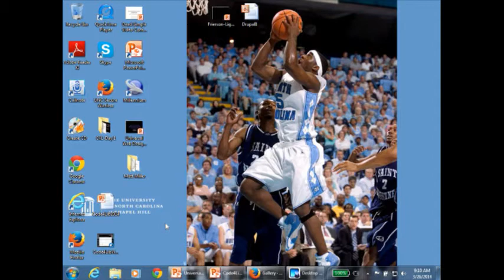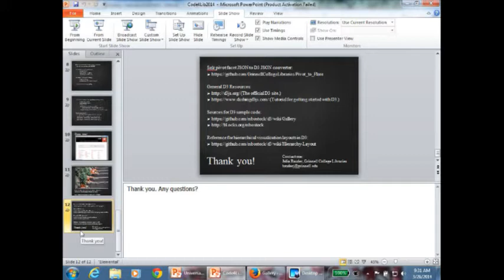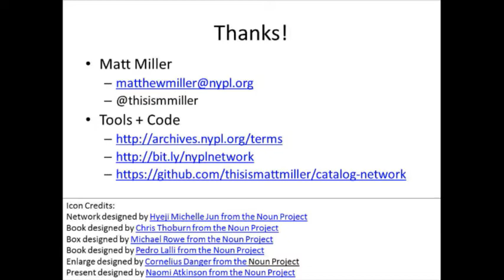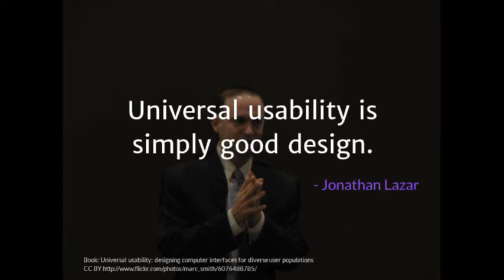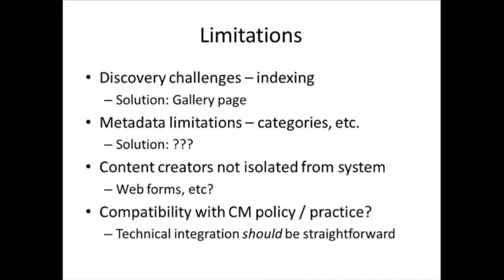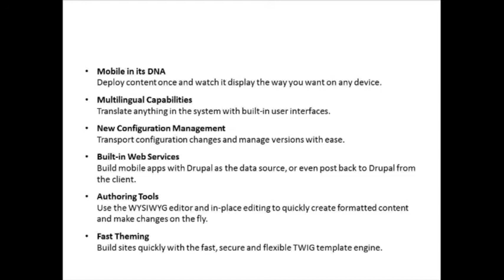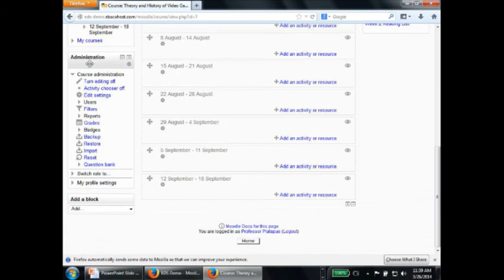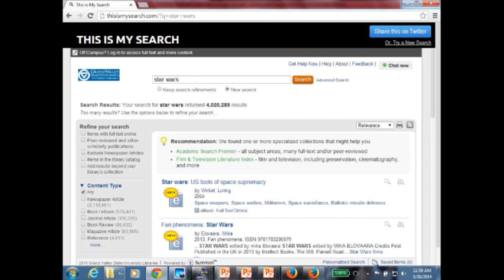Code4Lib 2014 Day Two: Morning Session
09:00-09:15 - Announcements/Housekeeping
09:15-09:35 - Visualizing Solr Search Results with D3.js for User-Friendly Navigation of Large Result Sets - Julia Bauder
09:35-09:55 - Visualizing Library Resources as Networks - Matt Miller
09:55-10:15 - We Are All Disabled! Universal Web Design Making Web Services Accessible for Everyone - Cynthia Ng
10:15-10:35 - Dead-simple Video Content Management: Let Your Filesystem Do The Work - Andreas Orphanides
10:35-11:00 - Break (coffee)
11:00-12:00 - Lightning Talks 2